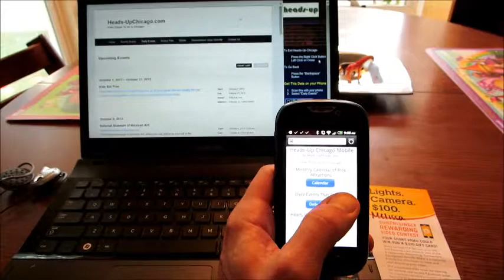tcf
Surprisingly Rewarding video contest. See the Interactive Real Time Screen Saver, or Cloud Calendar,